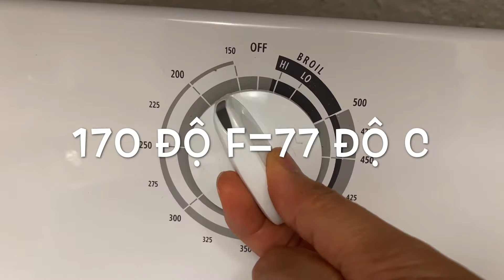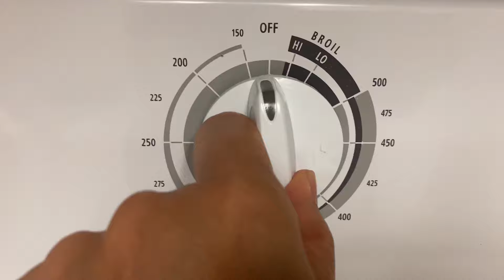Yogourt Việt Nam! Làm Cách Này Sẽ Ngon, Mịn và Láng - Thành công 100%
Cám ơn cả nhà đã yêu mến Cam Thao ❤️❤️❤️